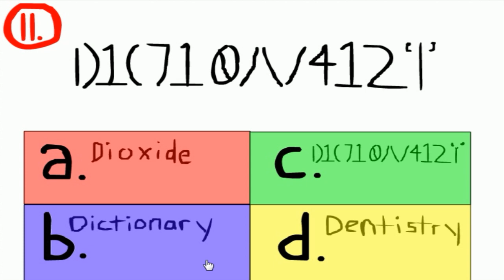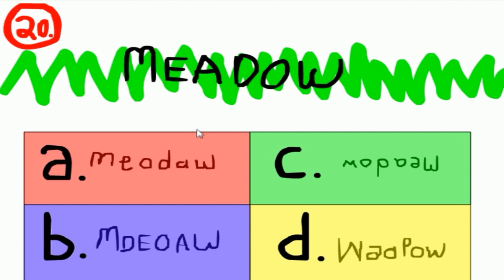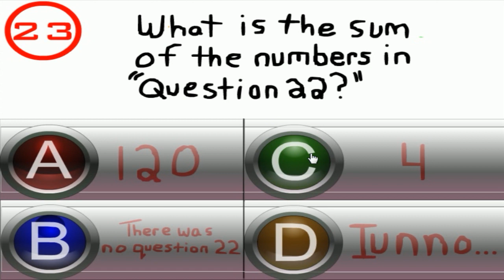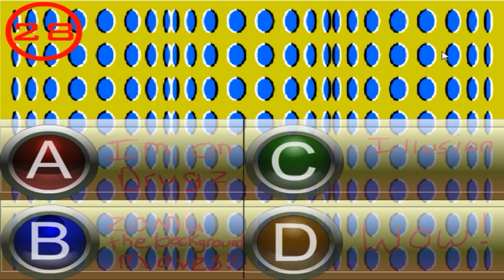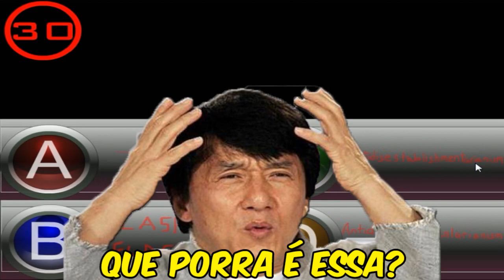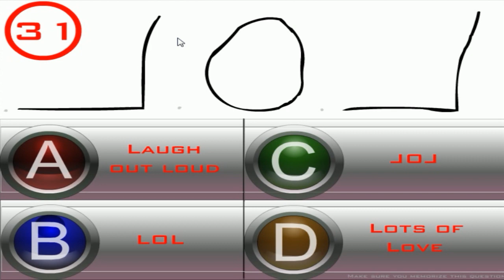TO VENDO TUDO... QUASE - The Vision Test #2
♦Faça parte da gangue♦
★Pagina facebook ★

Esse vídeo é um oferecimento de PSNGamesBH! Lançamentos PS3 a partir de 60 reais e lançamentos PS4 a partir de 80 reais.